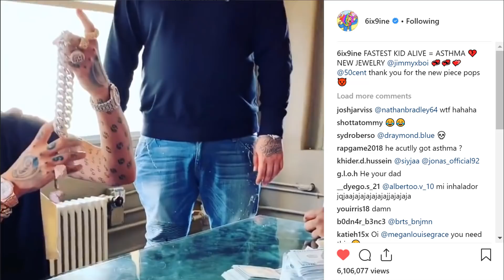Mom Reacts To EVERY 6IX9INE SONG PART 2! **STOOPID & BEBE!** (Official Music Video)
The second video of my mom reacting to 6IX9INE, Hilarious!